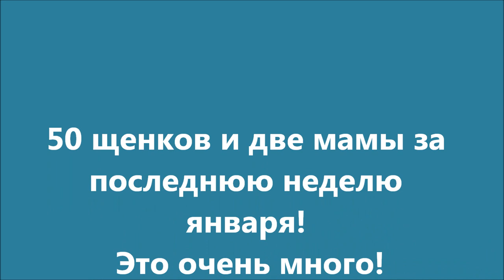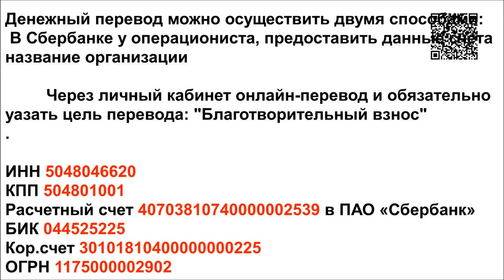Страшные собаки нападают... 10 scary dogs